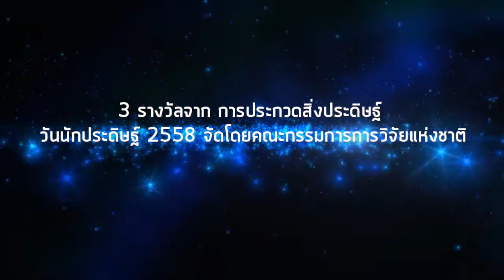VTR - รับรางวัล “เสื้อสามารถ” - ครูสิทธิชัย ยางธิสาร ร.ร.ปลาปากวิทยา จ.นครพนม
คุณครูที่เป็นมากกว่าครู เป็นผู้ให้ทุกอย่างโดยไม่หวังผลตอบแทน หากจะนิยามความเป็นครูสิทธิชัยในมุมมองเด็กๆ ก็คงไม่ต่างจากพ่อของเด็กๆ โขยงใหญ่ ที่สอนและส่งเสริมให้เยาวชนได้คิดสร้างสรรค์ นอกกรอบ อันส่งผลให้เยาวชนได้คิดเอง ทำเอง เมื่อผิดเขาได้เรียนรู้ แต่เมื่อประสบความสำเร็จแล้ว เยาวชนจะได้รับรู้ถึงเส้นทางสายยาวที่ต้องแลกมาด้วยความมานะพยายาม ครูสิทธิชัยเป็นต้นแบบได้อย่างดีเยี่ยม

จากความทุ่มเทดูแลเยาวชน พาไปสู่ความสำเร็จ 3 รางวัลจากองค์กรนานาชาติในการประกวดสิ่งประดิษฐ์ วันนักประดิษฐ์ 2558 จัดโดยคณะกรรมการการวิจัยแห่งชาติ